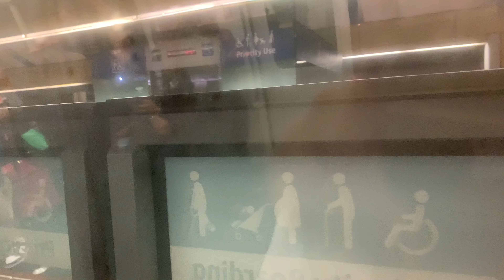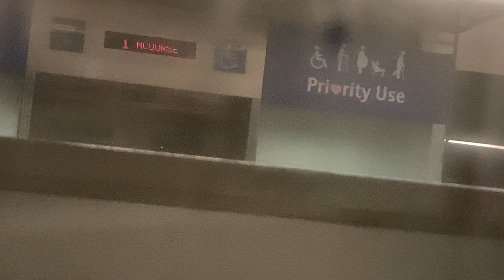⁴ᴷ [Nice ride back] SMRT Trains, NSL Train Ride [Bt Batok → CCK] - Kawasaki C751B 323/324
mrtsginfo Records a KNS that serves NSL PM Peak on a Saturday. Anyway a film on this stretch since I have not film this stretch as per usual as I am down southwards on this line itself. A nice ride home on this KNS since only 2 non-KSF ran. 03/12/22

UPDATE: This train has since been decommissioned and scrapped. This was the good time I record it on NSL, before being permanently removed from service in June 2023 and subsequently scrapped in August 2023.

Profile of Train:
Train Run - Saturday 423
Rolling Stock - Kawasaki Heavy Industries: C751B 323/324
Direction - NS2 Bukit Batok to NS4 BP1 Choa Chu Kang